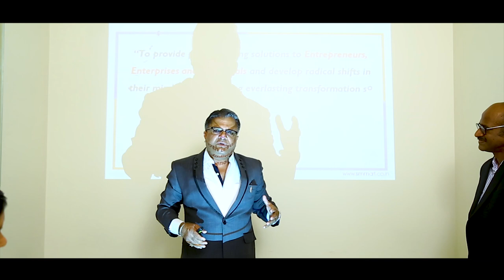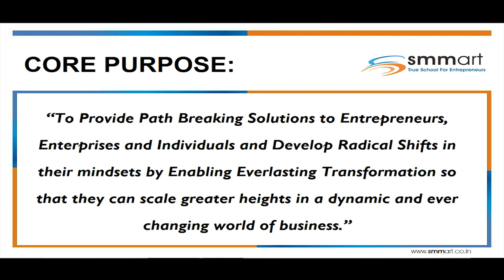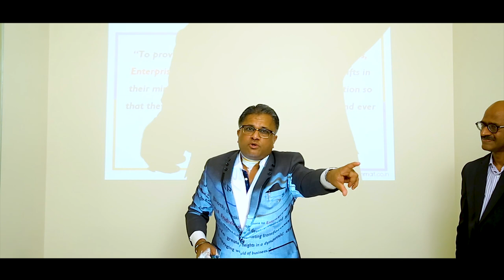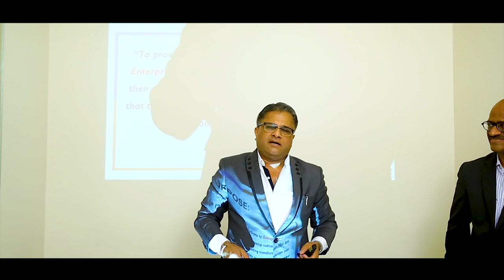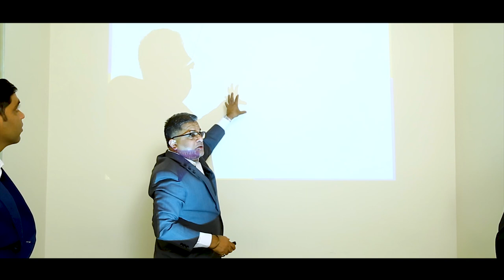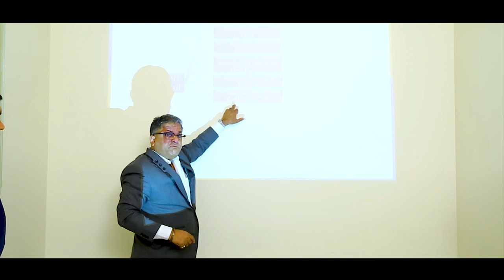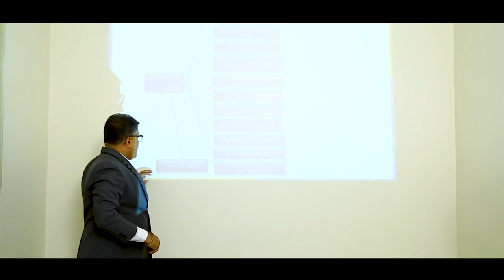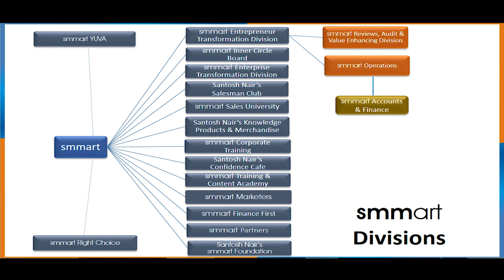TIGER BUSINESS GURUKILLI | smmart | Santosh Nair | Nashik